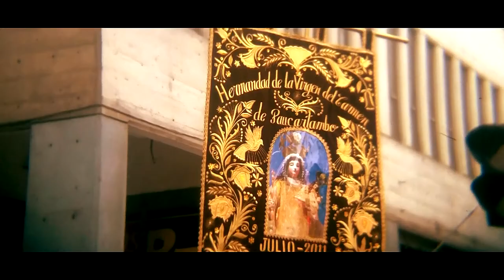COCA LEAF (by Crist Cruz)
Celebración de la fiesta a la Virgen Del Carmen en el Centro Histórico de Lima, Perú. Musica de Mino Mele y Gisela Perez Ruibal para el proyecto Coca Kintucha de Wawasana.

Filmado, Editado y Producido por
Crist Cruz (D.P, Director, Filmmaker)
Lima, Perú.
Jul.2011